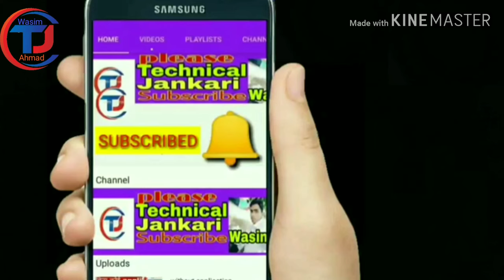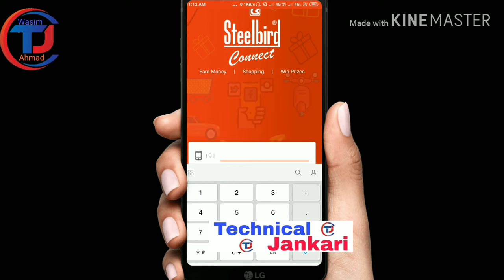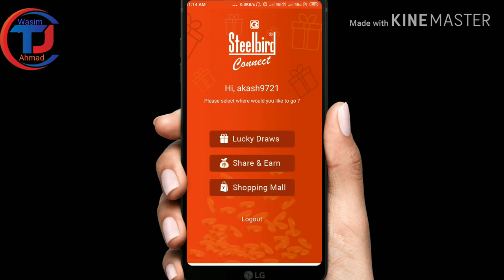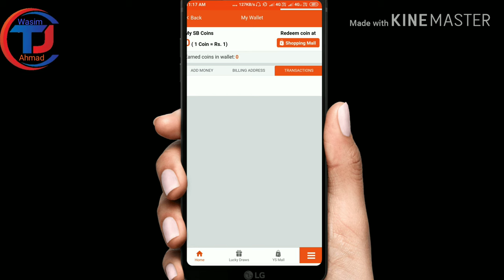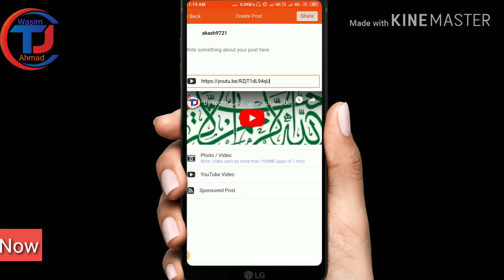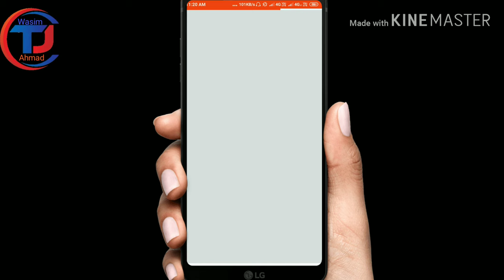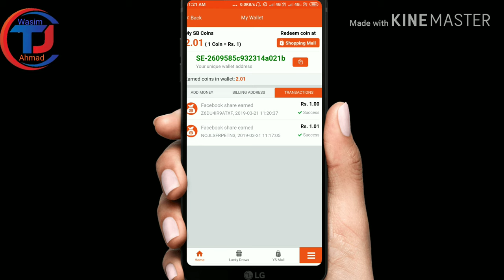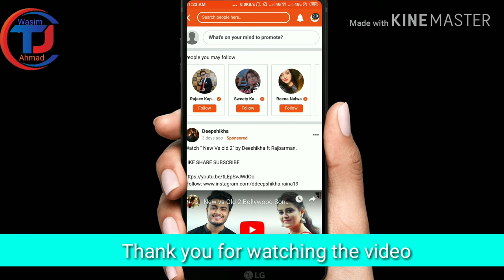mobile se paise kaise kamaye 2019|| how to earn money mobile app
ji ha dosto mai is video me aise apps ke bare me batane ja raha hu jisase aap bahut sara earning kar sakte ho.app ko karna kuch nahi jaise aap watsapp facebook pe photo uplode karte ho waise hi yaha pe karne hai aur kisi dusre ke photo ko like karna hai uske aap ko paise milenge.aur dosto ko reffer karoge to uske bhi paise aap ko milenge.wo jitna kamayega uske 5% aap ko milenge.to dosto is video ko last tak dekhe.
m. !

My Mic~

👉Follow_us_on_social_media